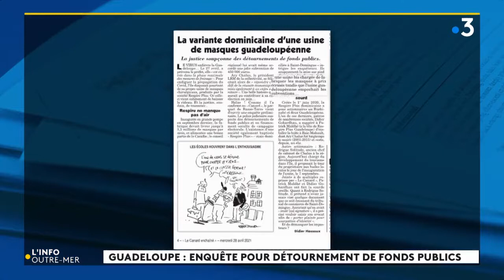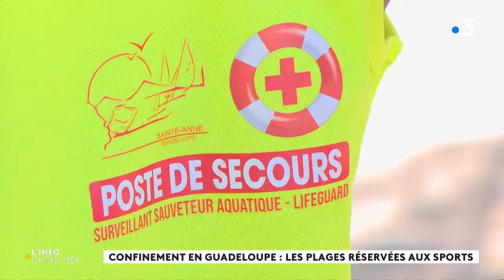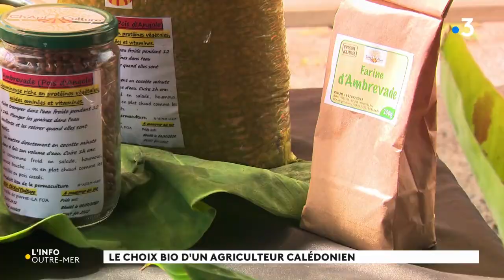L'info outre-mer du mercredi 28 avril 2021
diffusé le mercredi 28/04/2021 à 11h36

présenté par : Kelly Pujar, Marie Radovic
Reportages, décryptages express, focus : le tour de l'actualité des Outre-mer.

---Contenu---
00:00 INTRODUCTION
00:05 Guadeloupe : enquête pour détournement de fonds publics
00:31 Confinement en Guadeloupe : les plages réservées aux sports
02:10 Vaccin : un médecin wallisien veut vaincre les réticences
04:04 Le choix bio d'un agriculteur calédonien
05:45 FIN